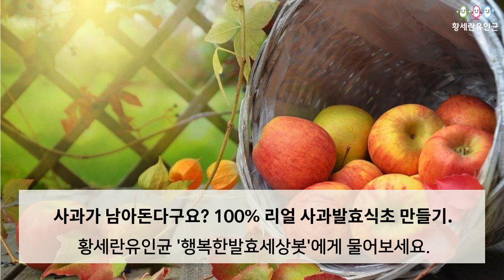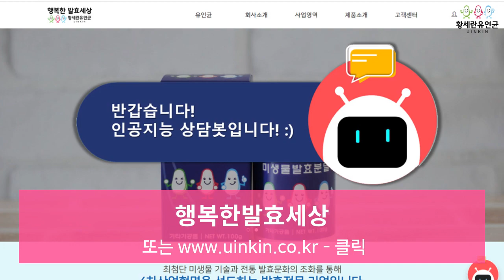황세란유인균 인공지능 상담봇 활용 2탄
유인균 및 유인균의 활용에 대하여 궁금하거나 더 알고 싶은 것이 있을 때 행복한발효세상의 인공지능봇에 질문하시면 답을 알려드립니다. 인공지능 '행복한발효세상봇'의 활용에 대한 영상입니다.